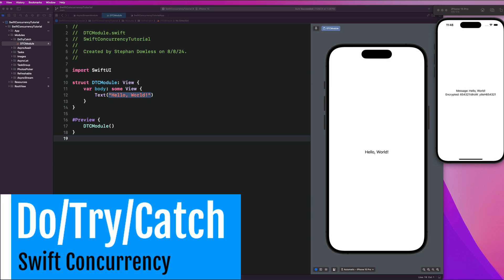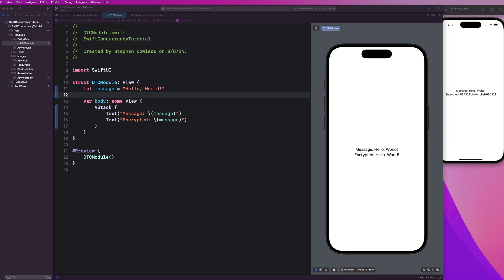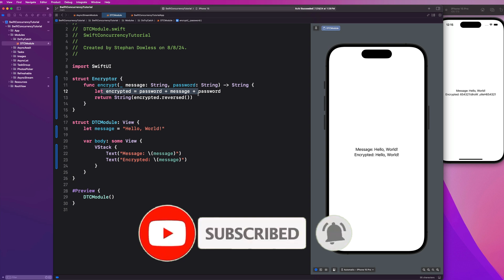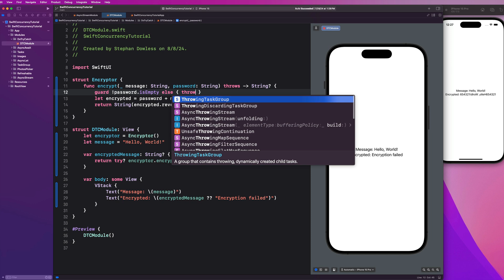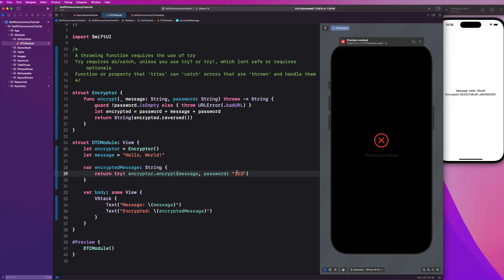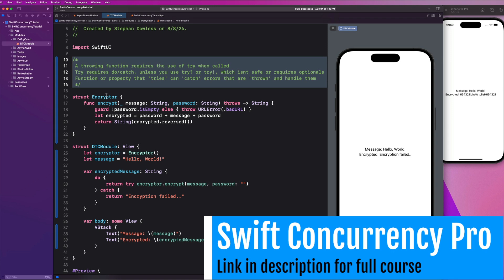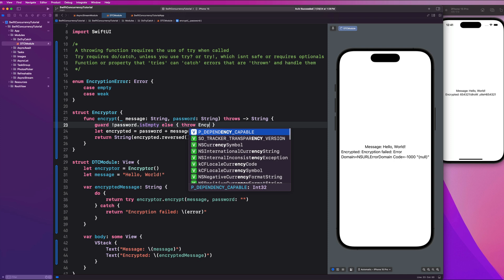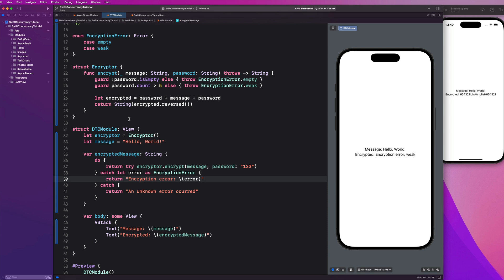Stop Crashing Your Apps! Master do/try/catch & throws Like a Pro!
In this video, we dive into the essentials of Swift error handling with do/try/catch and throws. Learn how to write safer, more reliable code and prevent those dreaded crashes!